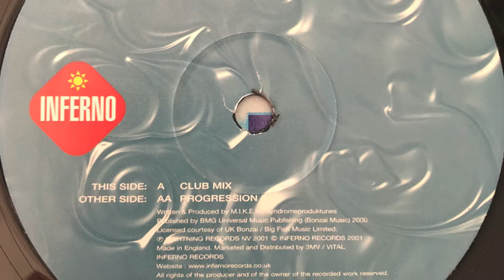Push - The Legacy (club mix) 2001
Label; Inferno - 2001